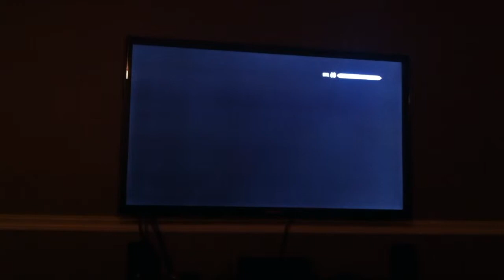Skyrim Horse Glitch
Xbox 360 Skyrim, horse riding with no rider.